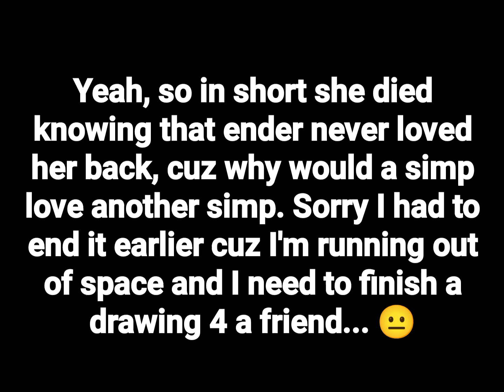Primadonna girl | Rosetta Animatic | (The revolution oc) 🥀